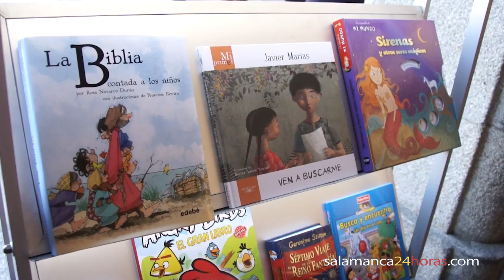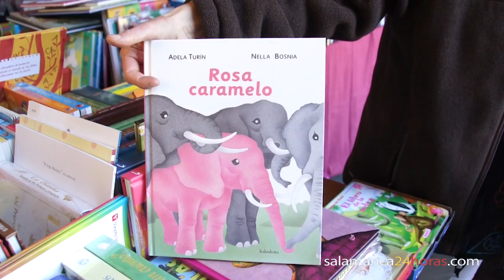23 de abril Día del Libro